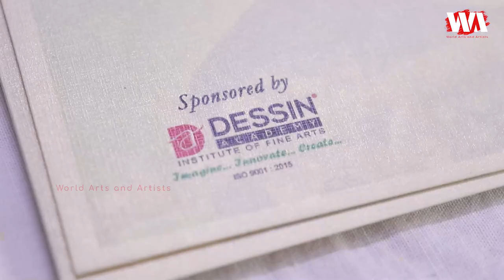Woman Power Art Exhibition 2021 - Season 2 | Paintings Show | WAA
Women Power Art Exhibition cum Sale | 2021 | Season 2 | Women's Day Special | WAA

Artist : Bhuvaneswari. V
Title : Woman Power
Medium : Acrylic on Canvas
Size : 24" x 24" Inches
Price : 5,000 INR
Artist : B.Hemamalini
Title : Elegant dancer
Medium : Acrylic on Canves
Size : 24" x 18" Inches
Price : 8000 INR
Artist : K.LAKSHMI
Title :Eternal Love
Size : 36" x 24" Inches
Price : Not for sale
Artist : S. Padma Malini
Title :Share a Kiss
Medium : Charcoal and Pastel on Paper
Size : 20" x 18" Inches
Price : 3000 INR
Artist : Pratima
5000
Artist : Ms . D RADHIKA
Title :UNFETTERED
Size : 20" x 24" Inches
Price : 5000 INR
Artist : Shruthi Khemka
Title :Fly so high
Medium : Resin art
Size :  12" x 16" Inches
Price : 1999 INR
Artist : Suchithra karunakaran
Size : 24" × 18" Inches
Price : 5000 INR
Artist : Sudha Rajendran
Title : Best Friend
Price : 18000 INR
Artist : Sudha Vasudevan
Title : Vittal Mixed media
Medium : Sand with acrylic
Size : 16" x 20" Inches
Price : NA
Artist : Thulasi. S
Title : Three Indian Bulls
Price : 6500 INR
Artist : USHA KODEESWARAN
Title : Lord Ganesha
Medium : Acrylic
Size : 18" x 24" Inches
Artist : N. Valarmathi Catherin
Title : Women's beauty
Size : 36" × 24" Inches
Artist : Vasanthi A
Title : Lotus Buddha
Price : 7000 INR
Artist : Vathsala.R
Title : YAK Painting
Size : 24" x 30"
Price : 10000 INR
Artist : Mrs.Vinorani.R
Title : Lightining  beauty
Artist : A. Vishnulakshmi
Title : Indian classical painting
Size : 24” x 30” Inches
Price : 12000 INR
Artist : Mrs.M.Vithu
Title : Charming Women
Size : 24" x 20" Inches